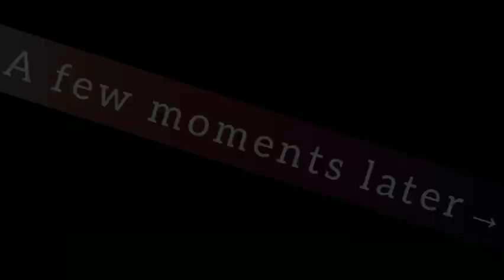ਹਾਰੇ ਦੀ ਕੜੀ ਤੇ ਤੰਦੂਰ ਦੀਆਂ ਰੋਟੀਆਂ | ਪਹਿਲੀ ਵਾਰ ਗਈ ਮੰਮਾ ਨਾਲ ਸਕੂਟਰੀ ਤੇ ਬਜ਼ਾਰ